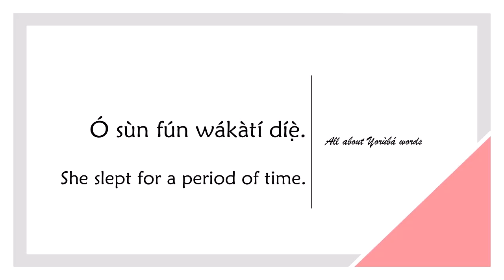How to say PERIOD OF TIME in YORUBA